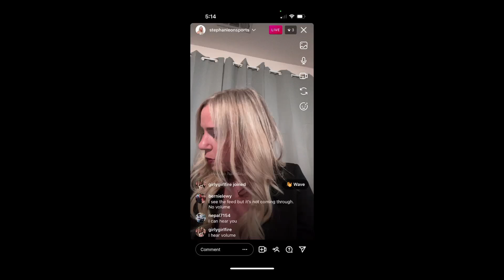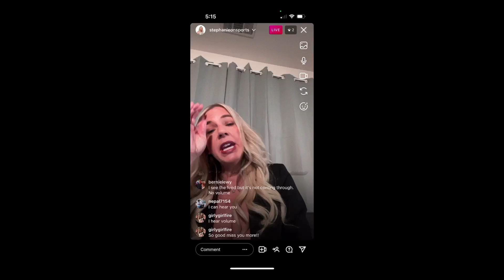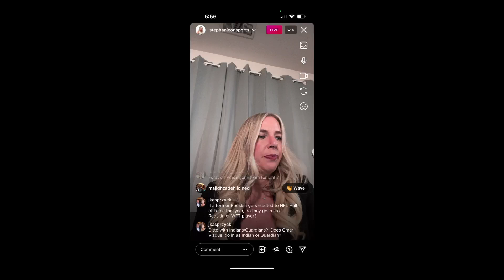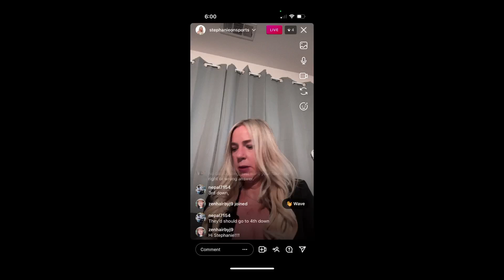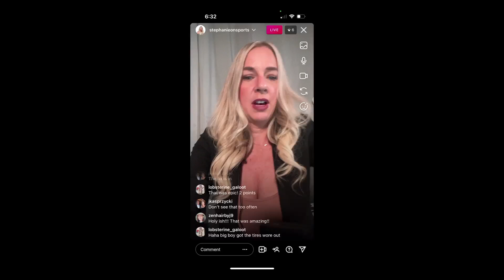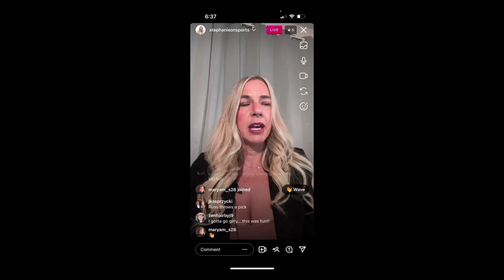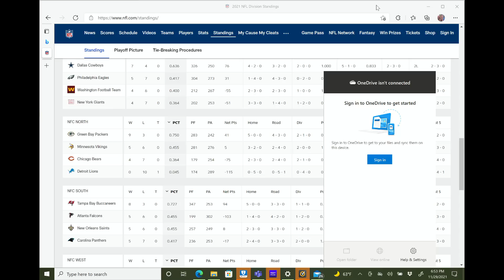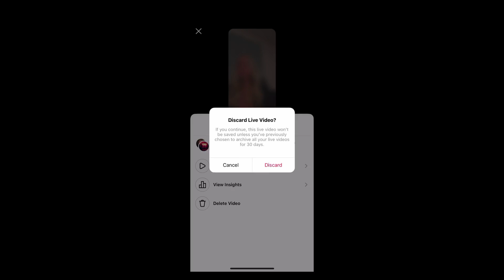MNF Seahawks at Washington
Show Premier!   Stepanie Stefanek SOS